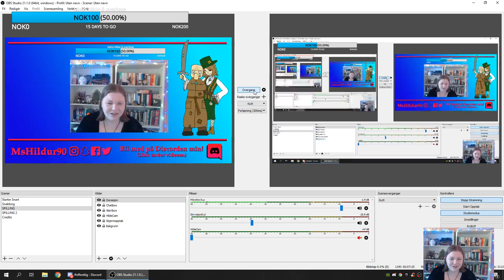Husbygging! Hildur Streamer Stranded Deep #4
Jeg bygger meg et slags hus..